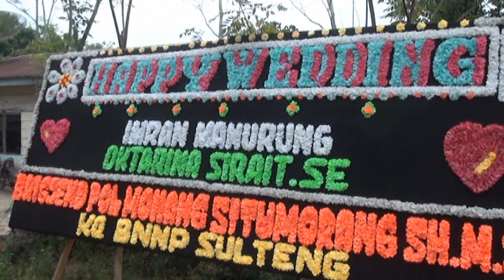ACARA PERNIKAHAN ADAT BATAK IMRAN MANURUNG & OKTARINA BR SIRAIT PART 1